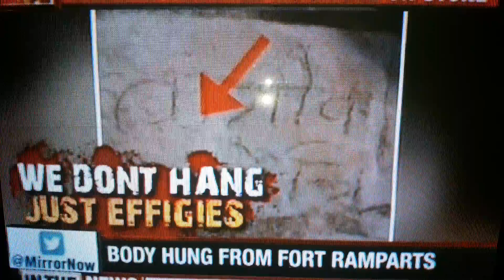Muder of a youth due to Padmavati Movie Today.